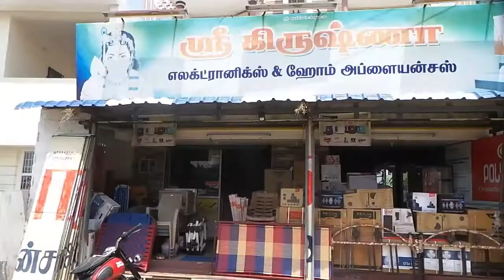Sri Krishna Dharapuram